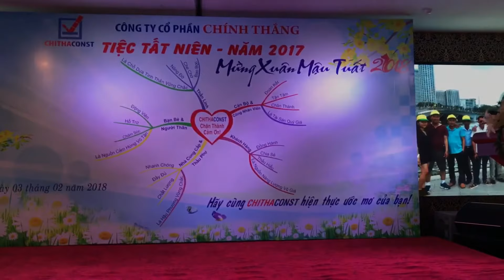Kho Tư liệu Xây dựng - Kiến trúc sảnh nhà hàng tiệc cưới Luxury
- Kiến trúc sảnh nhà hàng tiệc cưới Luxury
- Nội thất sảnh nhà hàng tiệc cưới cực đẹp
- Nội thất nhà hàng tiệc cưới
* Quản trị Kênh này: